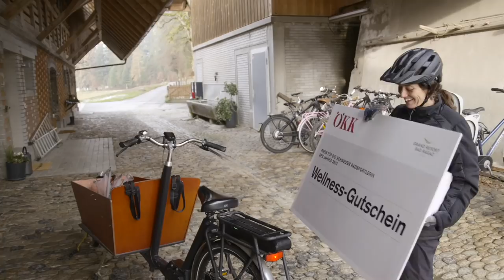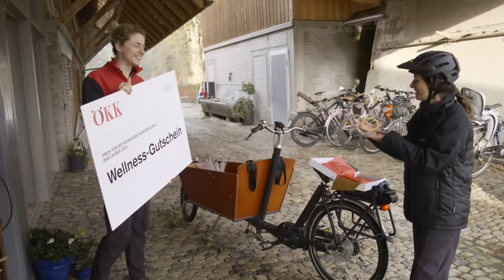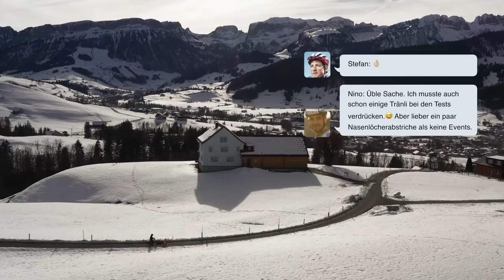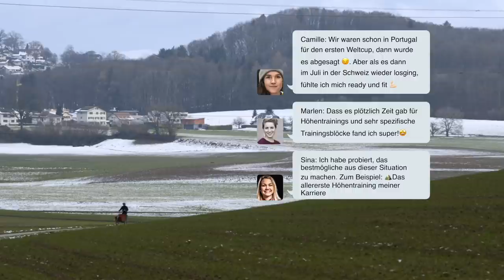Swiss Cycling Awards 2020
Marlen Reusser ist erstmals zur Radsportlerin, Marc Hirschi erstmals zum Radsportler des Jahres gewählt worden. Weil die Swiss Cycling Night abgesagt werden musste, erfolgte die Ehrung in alternativer Form. Nationaltrainerin Alice Kühne hat die Awards persönlich überbracht.